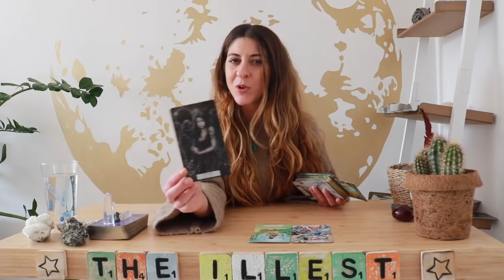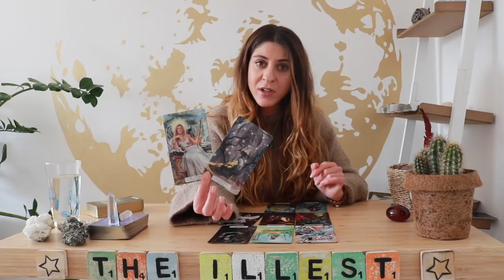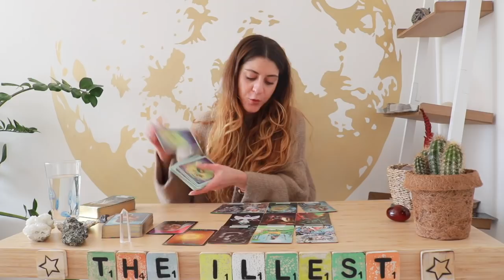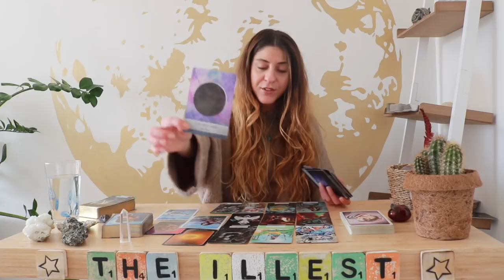PISCES - 'Deepening The Connections, but You Are Depleted...- MARCH 2020 Taro Reading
Sonya

Decks I'm using:
78 tarot
Sexual magic Tarot
Botacelli deck